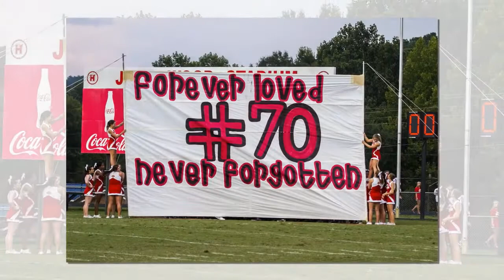Best of 2013 - Football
A collection of favorite photos from the 2013 football season featuring Hewitt-Trussville, Clay-Chalkville and Pinson Valley high schools, taken by The Trussville Tribune's sideline photographer, Ron Burkett.